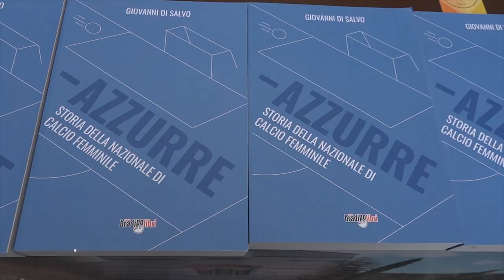Giovanni Di Salvo con il suo "Azzurre" ospite a Zenzero Fest